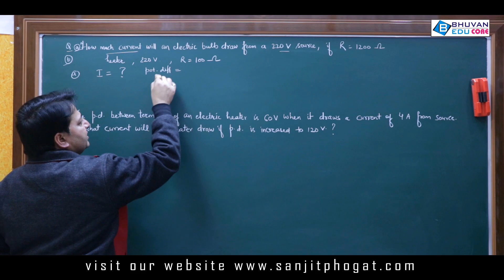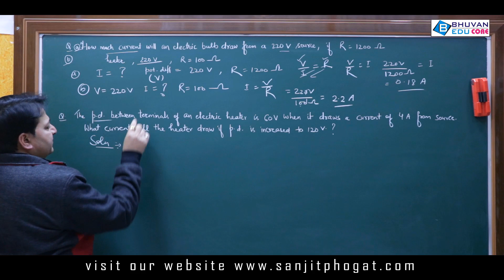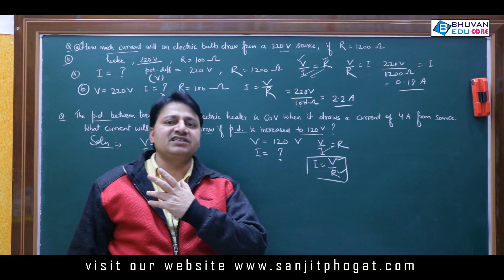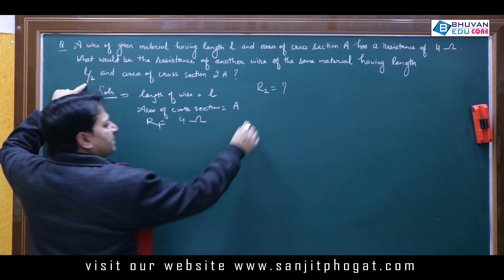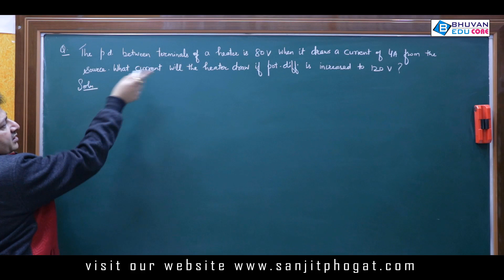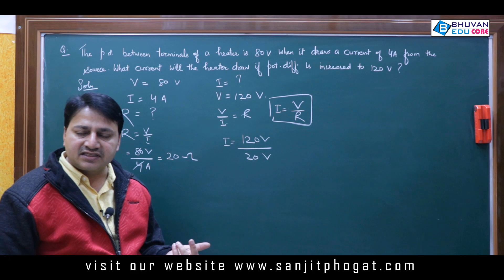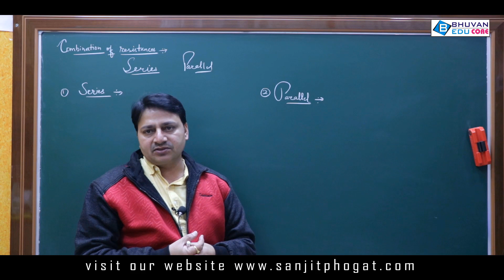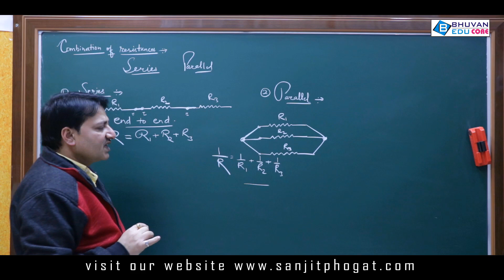Board Exams Class10: Physics Important Questions / Notes / Tips / Topics: Electricity (4)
Board Exams Class10: Physics Important Questions / Notes / Tips / Topics: Electricity (4) By Sanjit Sir

Topics: Electricity, Numericals Ohm Law, Series and Parallel Combination of Resistances